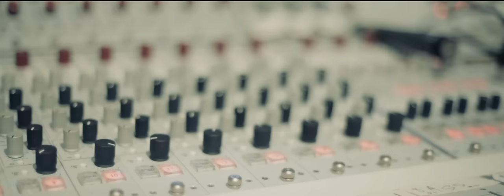The Tenors - Forever Young (Studio Session)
A behind the scenes look at The Tenors in studio recording "Forever Young" with legendary producer Bob Ezrin for their new album "Lead With Your Heart."

May God bless and keep you always
May your wishes all come true
May you always do for others, let others do for you
May you build a ladder to the sky, climb on every rung
And may you stay, forever young
May you grow up to be righteous, may grown up to be true
May you always know the truth and see the light surrounding you
May you always be courageous, stand upright and be strong
May you stay, forever young
Forever young, (echo)
Forever young, (echo)
May you stay, (echo)
Forever
May your hands always be busy, may your feet always be swift
May you have a strong foundation, with no winds of changes shift
May your heart always be joyful, your song always be sung
Forever young, (echo)
Forever young, (echo)
Forever young, (echo)
And may you stay, (echo)
May your wishes always come true